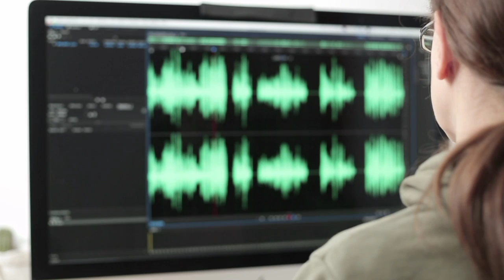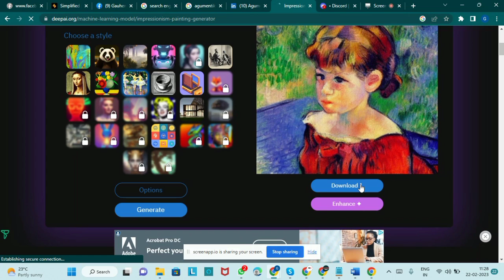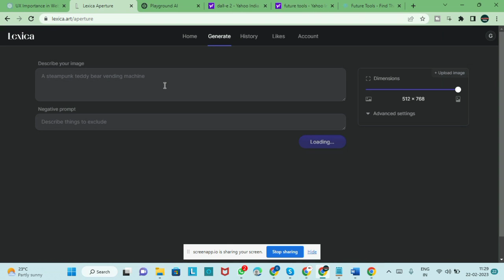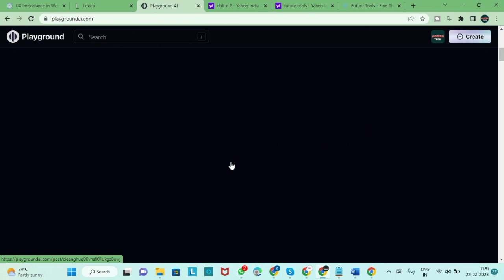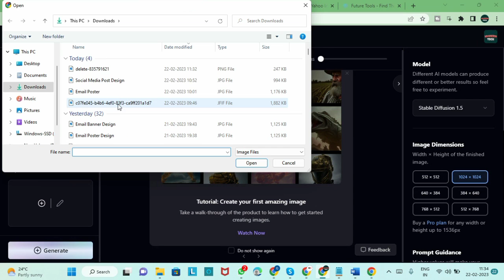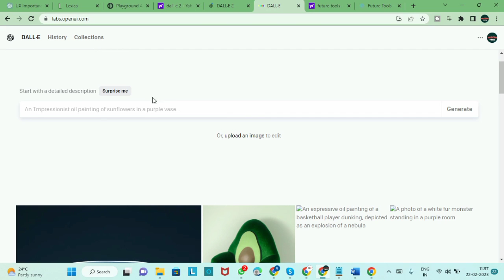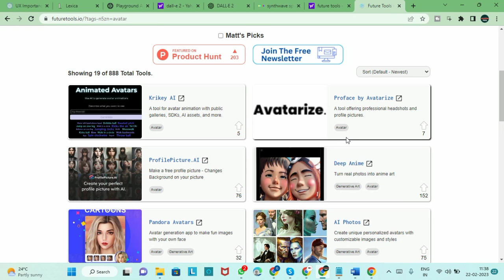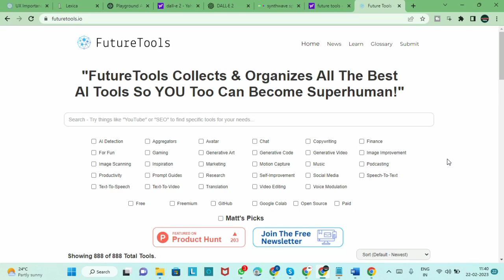New Midjourney Alternative but UNLIMITED and FREE! (Tutorial)| midjourney unlimited free trial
Previous videos you may be interested in:

[Previous Video Link 1]
[Previous Video Link 2]

Timestamps:
0:00 Introduction
0:45 What is Midjourney Free Unlimited?
1:20 Benefits of the program
2:10 Available plans and pricing
3:15 How to sign up
4:20 Conclusion

Disclination
This video purpose is only for education how can you used midjourney free Alternstive and i follow youtube community guideline